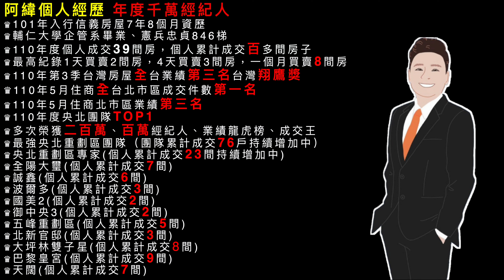賀成交！國泰豐格 景觀電梯三房 面中庭棟距遠 三改二房好改回 新店區中山路 央北重劃區 新店阿緯 您房屋買賣的專家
大家好我是新店阿緯 您房屋買賣的專家
阿緯是年度業績千萬經紀人 是您最佳選擇

取之於社會，回饋於社會
新店阿緯會從我每筆收入中提撥金額
奉獻給公益慈善團體
阿緯跟大家一起做公益

獨家銷售專約
稀有國泰豐格三房車釋出
面社區中庭，看中央新村，棟距遠38.88坪+B1平面車位
售價3275萬
本案特色
👍 B1車位好稀有，國泰建設無需多介紹！
👍 知名建商國泰建設出品質感佳
👍 央北重劃區未來性佳
👍 得房率高，低公設30.33％好實在
👍 近IKEA、京站美食廣場
👍 走路1分鐘就有兩家超商，一家家樂福超商
👍 面中庭看中央新村棟距遠，敬請把握！

若您對房子有疑問歡迎詢問
此房屋的出售資訊在這邊
簡單對房子的介紹希望您喜歡

若您有買賣屋租賃的需求
請直接來電或加LINE喔!!

立即諮詢賞屋專線：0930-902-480◇◆２４小時全年無休◆
新店阿緯 LINE＆WeChat：xcappucino
LINE加好友→選擇搜尋[電話號碼]→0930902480

歡迎來到
新店阿緯 您房屋買賣的專家Youtube頻道
委託阿緯賣房子阿緯都會幫您的房子

3.提供空拍圖影

央北預售屋部分皆有詳細資料
甚至有代銷的樣品屋模型跟網頁
我們是小型代銷只差沒樣品屋了😅
預售屋部分
阿緯可用空拍機飛到您要買的那戶

模擬未來房子看出去的景觀請點選以下網址

讓您買預售屋不再擔心害怕

阿緯個人經歷
♛110年度千萬經紀人（9月達成）
♛110年度個人累計成交39間房子
♛101年入行信義房屋7年8個月資歷
♛輔仁大學企管系畢業
♛憲兵忠貞846梯
♛累計成交百多間房子
♛最高紀錄1天賣2間房，4天賣3間房，1個月買賣8間房
♛110年度央北團隊TOP 1(70人團隊)
♛110年第3季台灣房屋全台業績第3名台灣翔鷹獎
♛110年5月住商全台北市區成交件數第一名
♛110年5月住商全台北市區業績第三名
♛多次榮獲兩百萬經紀人、百萬經紀人、業績龍虎榜、成交王
♛最強央北重劃區團隊（團隊累計成交83戶持續增加中）
♛央北重劃區(個人累計成交223間持續增加中)
♛全陽大璽(個人累計成交7間)
♛誠鑫(個人累計成交6間)
♛波爾多(個人累計成交3間)
♛國美2(個人累計成交2間)
♛御中央3(個人累計成交2間)
♛五峰重劃區(個人累計成交5間)
♛北新官邸(個人累計成交3間)
♛大坪林雙子星(個人累計成交8間)
♛巴黎皇宮(個人累計成交9間)
♛天闊(個人累計成交7間)
♛專營各大社區
♛美河市◆玉上園◆寶路湯泉系列◆五峰重劃區◆國泰雙璽◆寶徠花園◆合環系列◆中央新村

家德房屋仲介有限公司經紀人：楊家怡（100）南市字第00312號